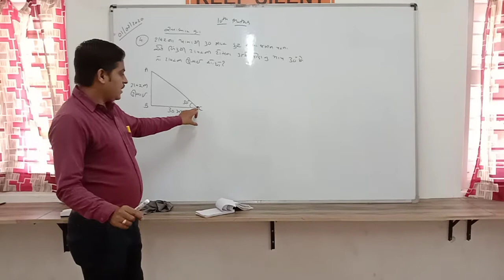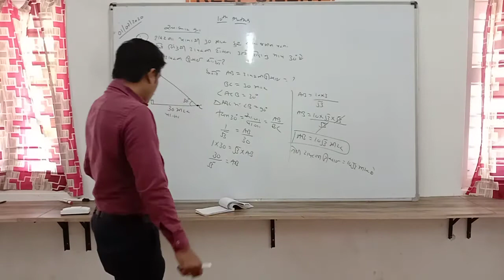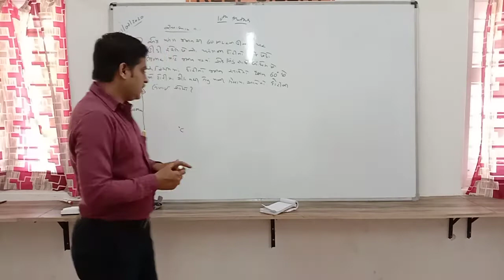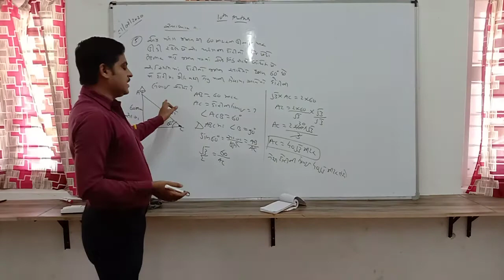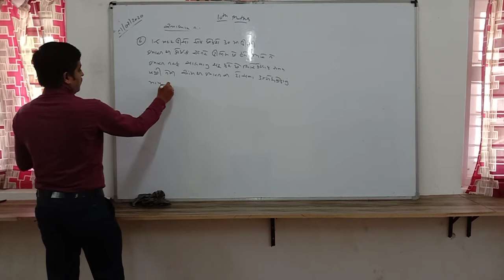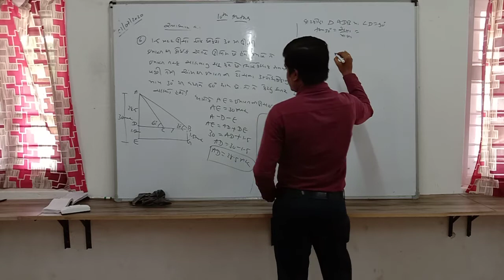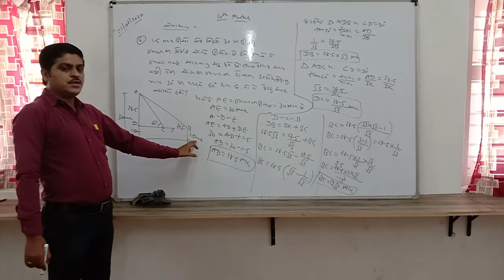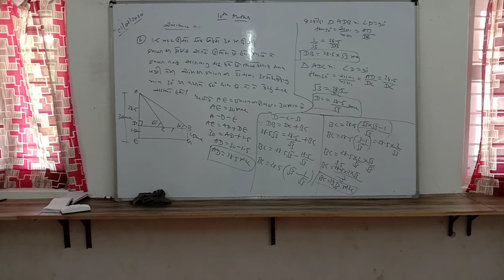July 1, 2020